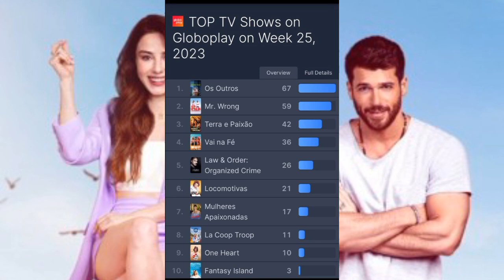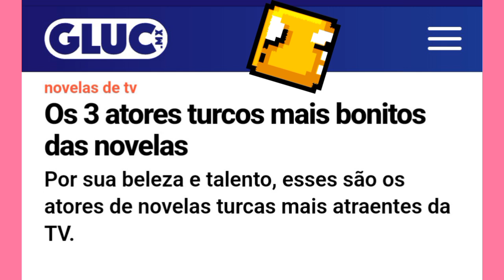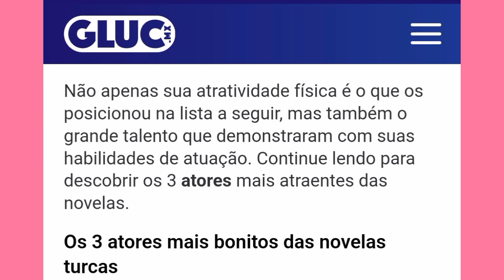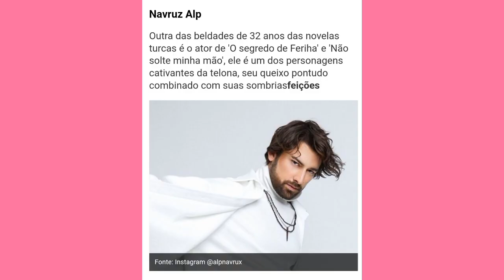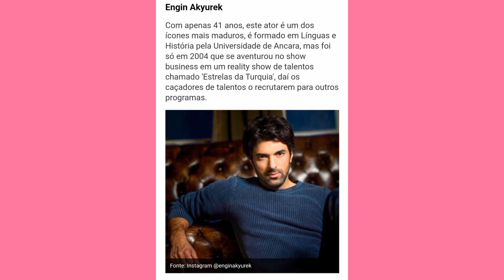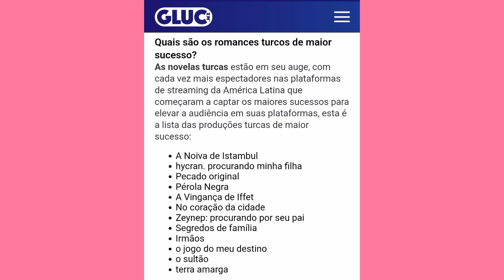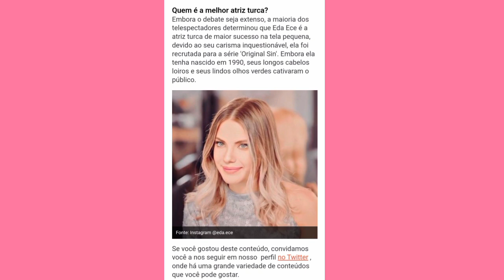🔴🔴SERÁ QUE CAN YAMAN É O HOMEM MAIS BONITO DA TURQUIA+AUDIÊNCIA DO SR ERRADO+QUEM É A MELHOR ATRIZ